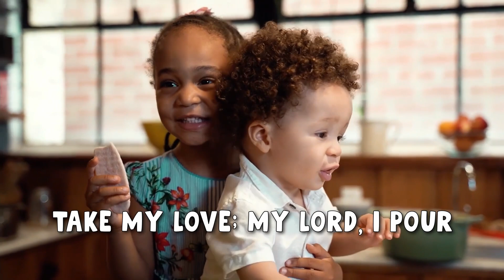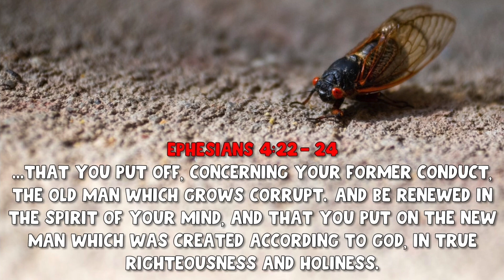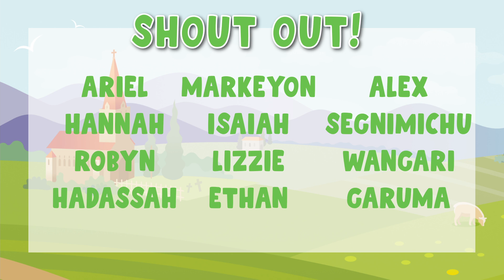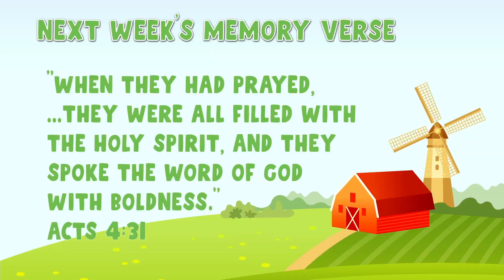Sabbath School | Episode 71 - A Man Who Couldn't Walk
Have you ever seen a miracle? Well in today's story, Miss Michelle is going to tell us about a man who hadn't been able to walk in 40 years, but then something happened! We also have an exciting Sharing Time with Miss Gloria and Activity Time with Miss Amanda. And make sure to watch until the end, because Miss Ruthie has an exciting announcement.

Next week's Memory Verse: "When they had prayed, ... they were all filled with the Holy Spirit, and they spoke the word of God with boldness." Acts 4:31

This video corresponds with My Bible First Kindergarten and Primary Lesson 31 Year C, Quarter 2 – A Man Who Couldn't Walk

Acknowledgements:
My Bible First for use of their Bible Lesson curriculum.
AudioVerse for partnering with us and supporting our ministry.
Lindsey Mills for writing and performing our Starting With Jesus Theme Song.

Thanks to The Starting with Jesus Video Team:
Ruthie Reeves – Program Coordinator & Video Editor
Michelle Coy – Bible Story
Gloria Rodriguez – Sharing Time Coordinator
Amanda Hasty – Activity Time Coordinator
Lindsey Mills – Secretary & Musical Contributor
Sarah Canada – Music Contributor
Rachel Nelson – Content Contributor
Katie Chitwood – Content Contributor

SoundCloud Permission for Music Use Code: OJ9ZZAEIJYTE2UDD